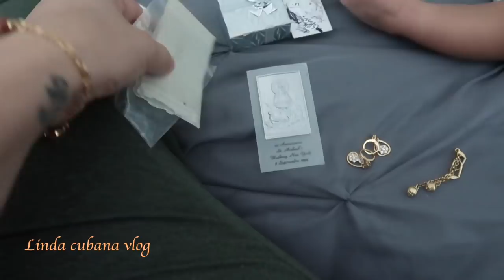RIETE CON NOSOTRO + LA PASAMOS SIEMPRE BIEN Vlog # 203 | Linda cubana Vlog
ஜ۩Mira todos los links y detalles aquí۩ஜ

COMENTA tus experiencias y opiniones ¡y si te ha gustado prémiame con un LIKE!. Si quieres ayudarme, COMPARTE mis vídeos con tus amigos, amigas, conocidos y Familiares.

Los Canales de mi FAMILIA.

Soy la creadora de mis videos 100%,asi que ,dispongo de los derechos, para hablar del producto/s que enseño***
* Mi opinion que doy es sincera sobre mi experiencia,,,NO HE SIDO PAGADA POR NINGUNA EMPRESA O PERSONA POR DAR LAS CRÍTICAS del producto/s del o de los que hablo***